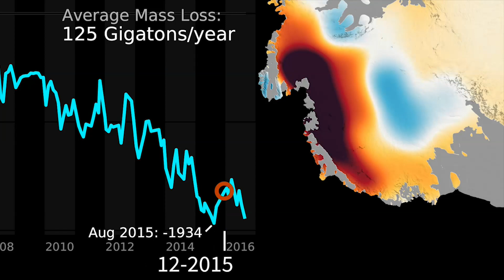Two new satellites set to study one of Earth's most critically changing regions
In 2018, NASA will intensify its focus on one of the most critical but remote parts of our changing planet with the launch of two new satellite missions and an array of airborne campaigns.

GRACE-FO and ICESat-2 will use radically different techniques to observe how the massive ice sheets of Greenland and Antarctica are changing over time and how much they are contributing to sea level rise.

The space agency is launching these missions at a time when decades of observations from the ground, air, and space have revealed signs of change in Earth's ice sheets, sea ice, glaciers, snow cover, and permafrost. Collectively, scientists call these frozen regions of our planet the "cryosphere."